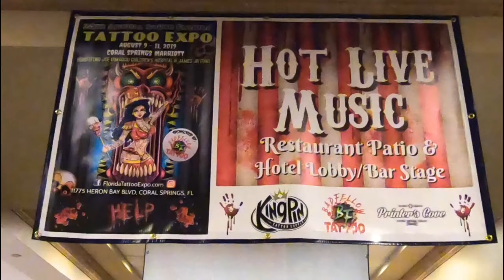Gabe at the 24th Annual Tattoo Expo With Ink Addiction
Gabe is out & About South Florida this time setting up as a vendor at the 24th Annual South Florida tattoo Expo. Gabe will not be inking  bikers, but rather he will be there having fun, giving free legal advice, and making himself available to those that need legal counsel.

All proceeds benefits Joe DiMaggio Children's Hospital. Gabe has been setting up as the "Attorney That RIDES" for the past 10-years. Come on down and come hang out with Gabe Carrera the Attorney That Rides.

I work hard and long hours for my client's claims on their injury cases. Whether its an auto or motorcycle accident, slip & Fall, or you incur an injury that was NOT your fault call me. Attorney Gabe Carrera @

I want to be your Abogado (Attorney)!

OFFICE LOCATION:
1600 West State Road 84, Suite B,